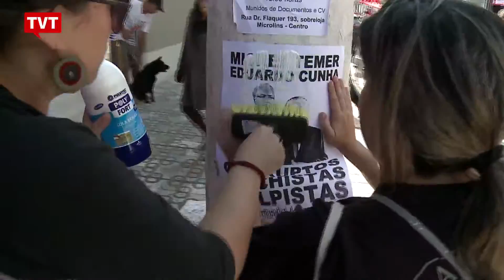Dia do trabalhador foi de festa e de luta pela democracia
No 1º de maio, lideranças sindicais do ABC alertaram que o golpe em curso é um movimento para acabar com a maioria dos direitos conquistados pelos trabalhadores.